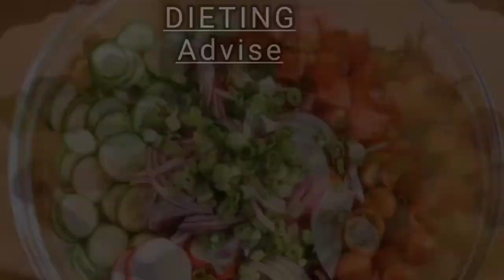PROGRESSIVE OVERLOAD explained| WHY it should be your PRIORITY in the gym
In this video i explain what PROGRESSIVE OVERLOAD is and why most beginners should focus in it if they want to become bigger and stronger.

If you have any query regarding this topic please ask in the comment section.

For personalized workout plans send dm on my Instagram (free of cost)